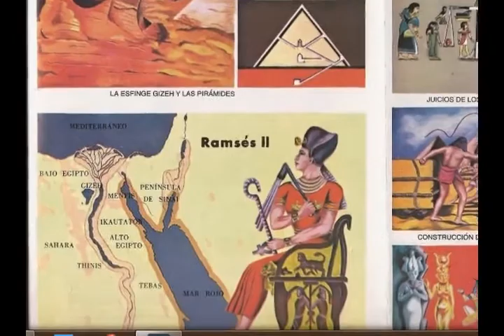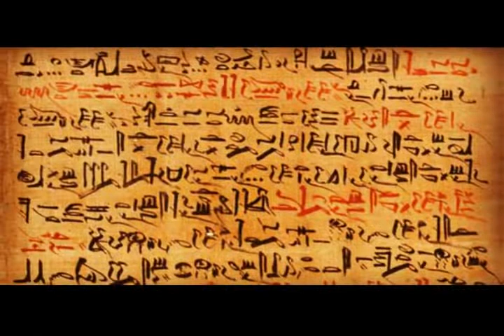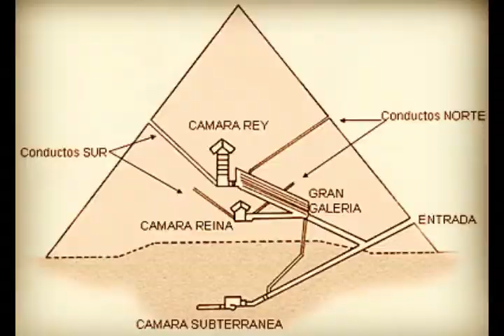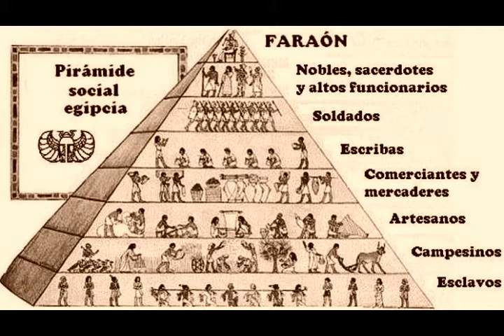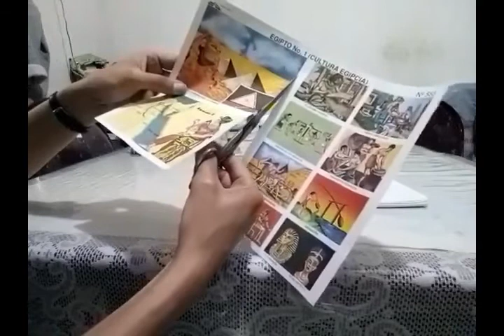El antiguo Egipto. Desde la edad de las piramides hasta la decadencia.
Resumen del antiguo Egipto, revisión de los periodos arcaicos, imperio antiguo, medio y nuevo, así como la mención de sus Faraones más importantes.